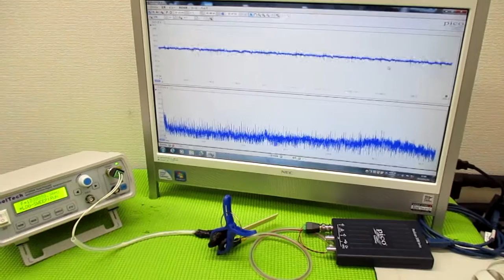メガヘルツの超音波発振制御技術 ultrasonic-labo